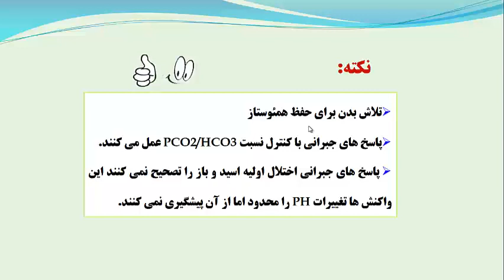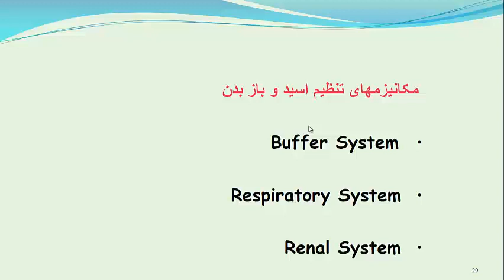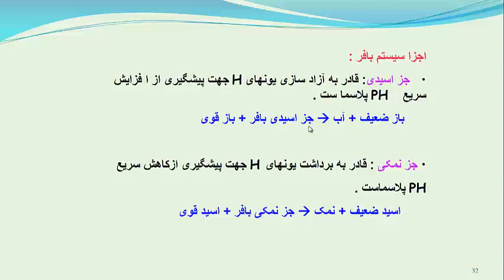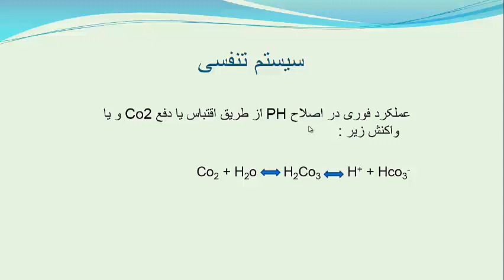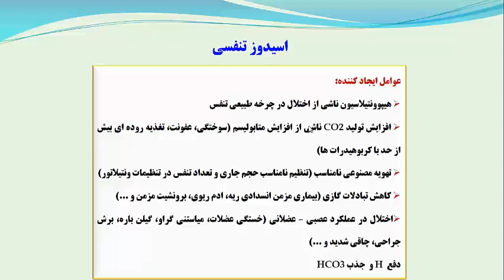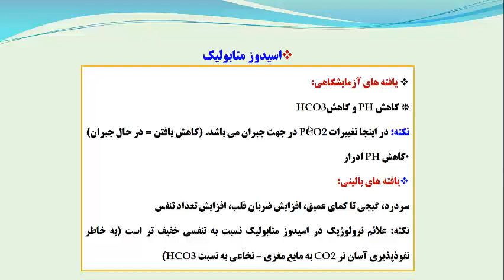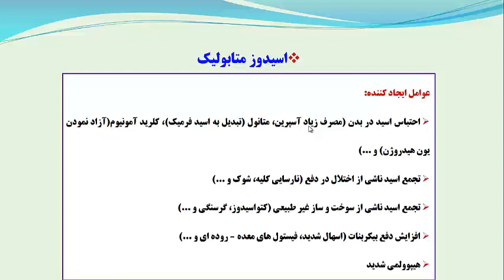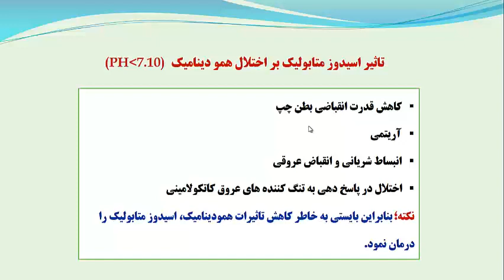مراقبت ویژه پرستاری در کرونا "اختلالات اسید و باز" (2) | دوره جامع آموزش پرستاری مراقبت ویژه در ICU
👩‍🏫 مدرس : دکتر فاطمه منجذبی
دکترای پرستاری ، استادیار گروه داخلی جراحی ، عضو هیات علمی دانشکده پرستاری و مامایی دانشگاه علوم پزشکی شهید بهشتی

✅ اقدامات درمانی و مراقبت های پرستاری در بیماران کووید 19 در بخشهای مراقبت ویژه

🎥 برای مشاهده کامل تمامی ویدیو های دوره جامع آموزش پرستاری ICU از سطح یک (مقدماتی) تا سطح دو (پیشرفته) ، به پلی لیست زیر مراجعه کنید :

📖 برگزارکننده : دانشگاه علوم پزشکی مجازی با همکاری استادانی از دانشگاه های علوم پزشکی تهران، ایران، ارتش، بقیه الله